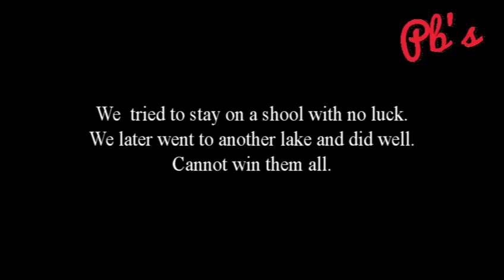Pondboy Angling Adventure Short Clip Ice Fishing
Created by Pondboy's Angling Adventures